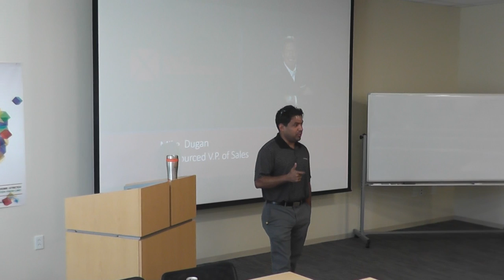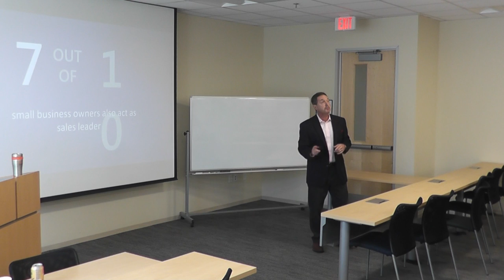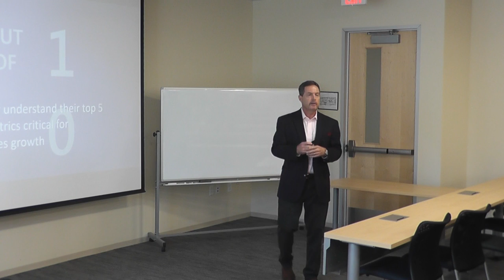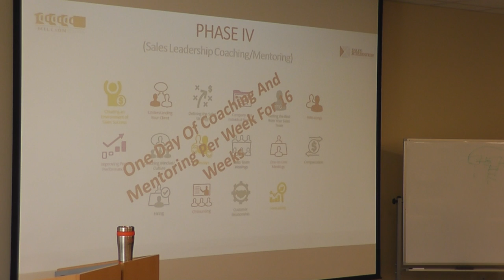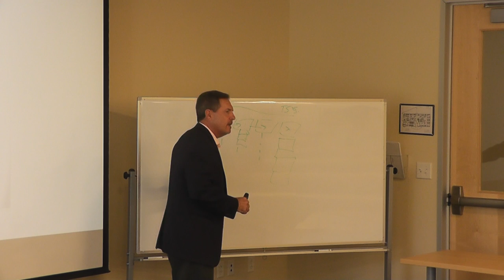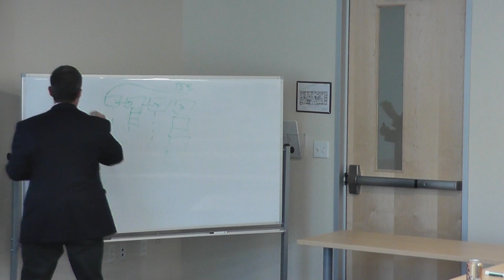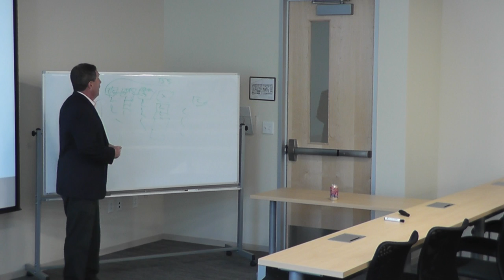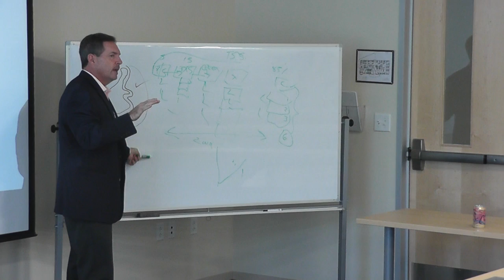2018 09 05 Commonwealth Sales Advisors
Commonwealth Sales Advisors
As an Outsourced VP of Sales, I help small businesses achieve breakthrough Sales Growth, Discipline and Accountability.
Founded: 2017
Industry: Other
1 Million Cups Virginia Beach